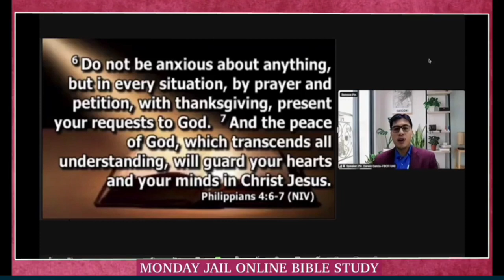Prayer - Ptr. Darwin Garcia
Jail Ministry Online Bible Study